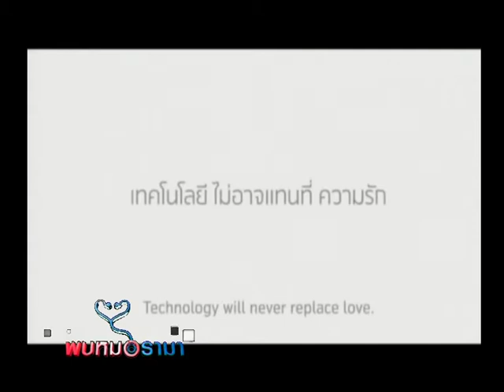พบหมอรามา 10 7 57 Part3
รายการพบหมอรามา | Rama Update มะเร็งปากมดลูก ช่วง Rama healthy care พูดคุยกันเรื่องรถพยาบาล ช่วง Healthy Tip การปั่นจักรยาน ทั้งหมดนี้ โดย อ.พญ.จิราภรณ์ อรุณากูร ภาควิชา กุมารเวชศาสตร์ คณะแพทยศาสตร์ โรงพยาบาลรามาธิบดี